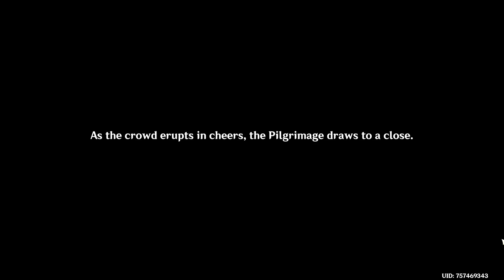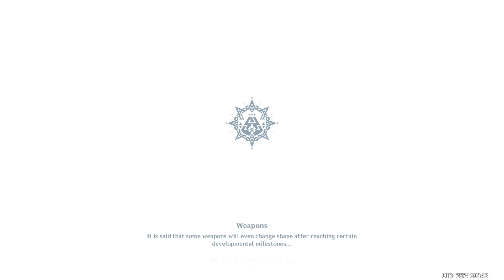Genshin Impact - Can She do it? - Natlan Archon Quest Act 1